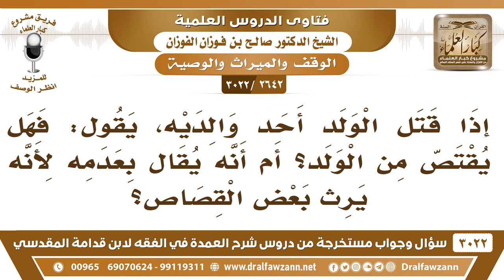[2642 -3022] هل يرث القاتل من المقتول؟ - الشيخ صالح الفوزان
-"[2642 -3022] السؤال: إذا قتل الولد أحد والديه يقول: فهل يقتص من الولد؟ أم أنه يقال بعدمه لأنه يرث بعض القصاص؟
الجواب: الجَوَابُ: هداك الله، هل القاتل يرث، القاتل ما له ميراث، ليس له ميراث.
للاشتراك في قناة الشيخ صالح الفوزان

للاستفسار والإقتراحات والدعم
رئيس الفريق
لمشروع كبار العلماء